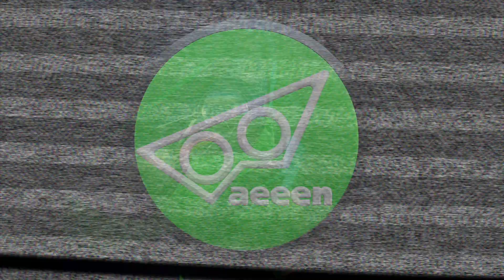【#168 MOTOVLOG】SSTR2019 #8【Ninja ZX14R】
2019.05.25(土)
今年もSSTR2019に参加しました。

【撮影環境】
カメラ: SONY FDR-X3000
                       HDR-CX680
ライブビューリモコン:SONY RM-LVR3
リモコンホルダー:K-EDGE GARMIN SPORT TTマウント 33851001 ブラック

マイク : SONY ECM-PC60
               ZOOM H2n

インカム：SYGN HOUSE B+COM SB6X

編集ソフト: Apple FinalCutPro X (iMovie) + Motion 5

バイク: KAWASAKI Ninja ZX-14R High Grade 2017年
ヘッドランプ(LOW)：SPHERE LIGHT RIZING2 H9/H11（6000K)
ウィンカー：Odax LED ウィンカーバルブ＆ICリレーSET
マフラー：ヨシムラ Slip-On HEPTA FORCE サイクロン EXPORT SPEC
バックステップ：BabyFace 002-K025GD
ミラーカバー：SSK ドライカーボン 綾織り艶消し CKA0302TM
タイヤ：メッツラー Z8M
スクリーン：ゼログラビティ ダブルバブル スモーク

【ライディングギア】※順次追加予定

ヘルメット: ショウエイ (SHOEI) NEOTEC

ジャケット: YELLOW CORN
                   ARLEN NESS LJ-2390-AN
                   KADOYA PL-SP
                   The RUMBLE RUB-044

パンツ：KADOYA PL-PANTS 2
             KUSHITANI EDWIN 503S7
             KUSHITANI エクスパンドライダースパンツ

ブーツ：KADOYA BLACK ANKLE
             RSタイチ RSS006

グローブ：HYOD STG301M B-3 MESH GLOVES
                HYOD STG301 B-3 GLOVES
スマートフォンホルダー: RAM Mount

Thanks!
色んな方の動画を参考にさせて頂いてます。